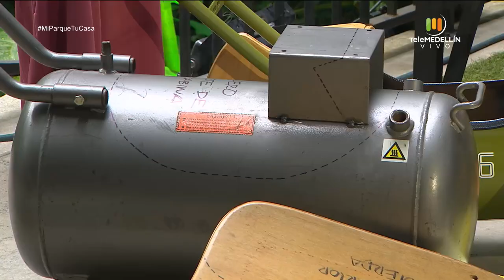Moda sostenible [Mi Parque, Tu Casa] Telemedellín